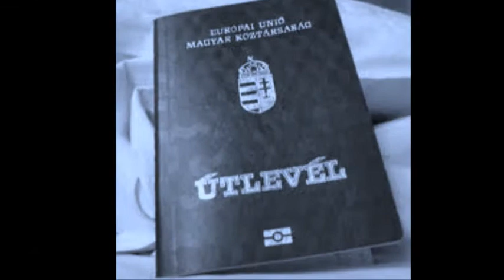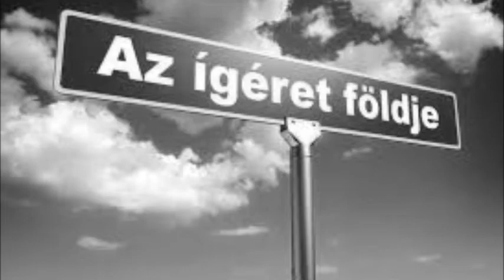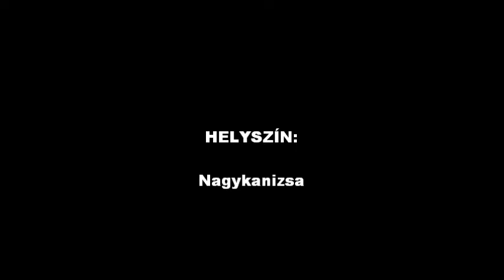Menjek vagy maradjak - King Együttes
A felvétel szerzői jogvédelem alatt áll!